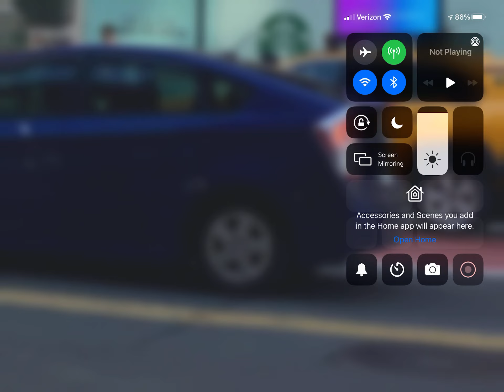A Dark Blue Toyota!